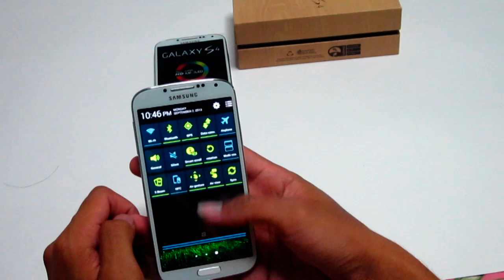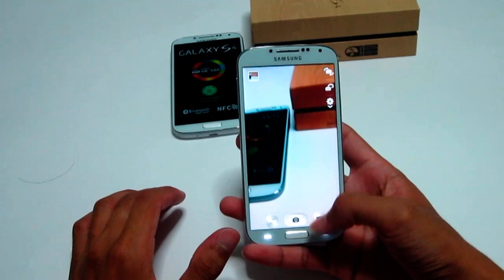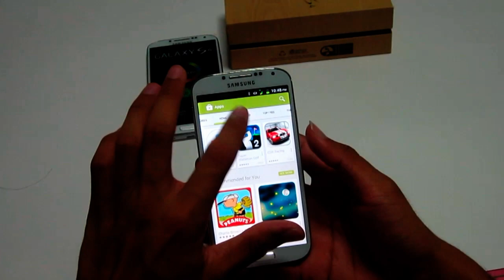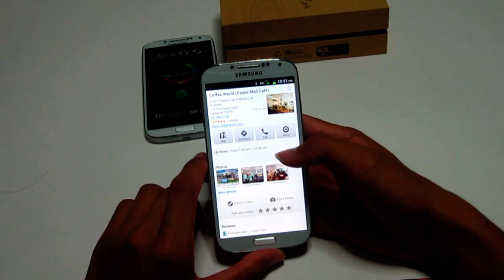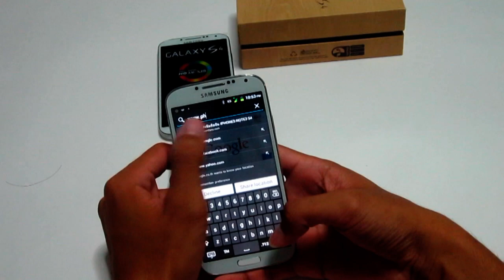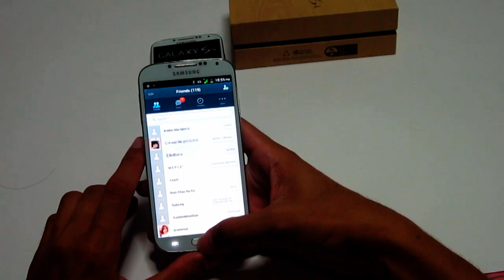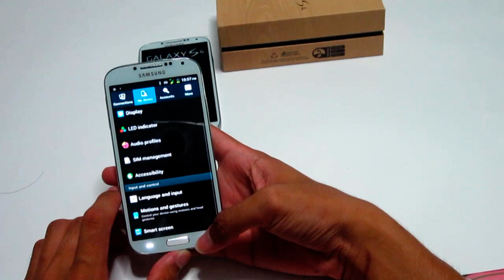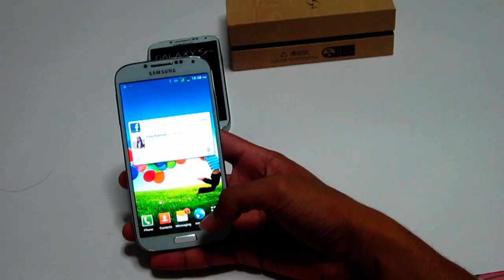S4 MIRROR 1:1 CPU MTK6577 DualCore 5.0 android 4.2 3G